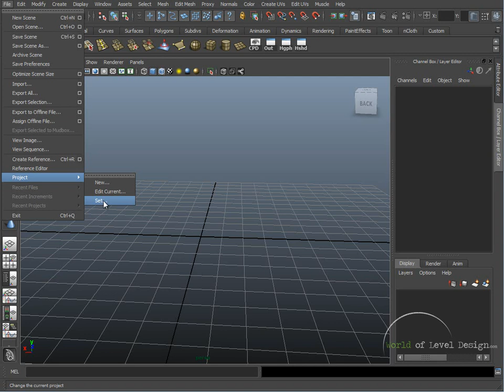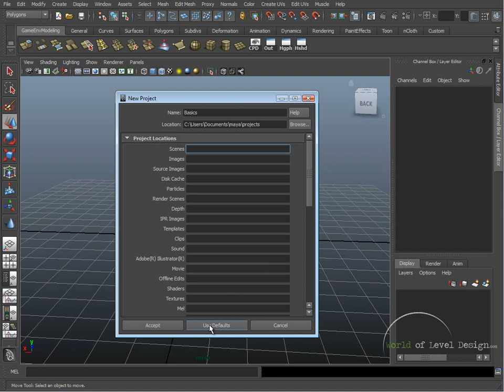Maya Beginner Basics 10/10: How to Set Up New Project [Tutorial #10]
Maya Beginner Basics 10/10: How to Set Up New Project

The following is a 10-Part series on Maya Beginner Basics. The tutorials are set up in-specific to game environment modeling.

How to Set Up Your Projects in Maya is our final tutorial covering the basics of Maya. It is important to know how to start and set your own projects in Maya for organization and easy access. Maya creates all the folders and directories required to manage a small or large environment modeling projects.

Tutorial covers:
-How to Set Up New Project